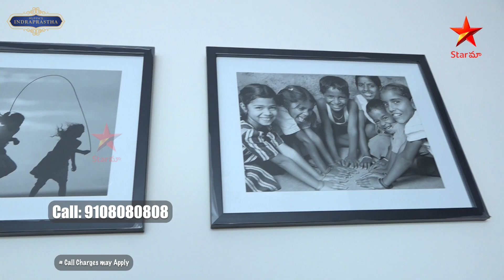Muppa's Indraprastha | Ready To Occupy Premium Villas | Osman Nagar | Satday 12am | Star Maa